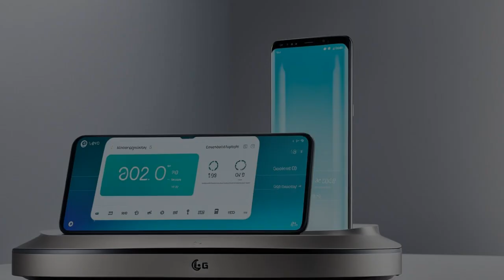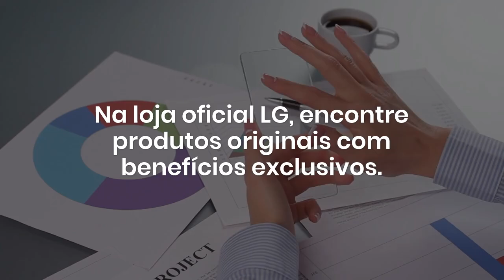Cupom de desconto LG 50% ✅ Ofertas e Cupons de desconto LG → Válidos e testados 2025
Você já conhece tudo o que a LG pode oferecer? Se ainda não, está perdendo uma grande oportunidade de transformar sua casa em um ambiente muito mais inteligente, moderno e confortável. 😎🌟 A LG é uma das marcas mais renomadas no mercado de tecnologia e eletrodomésticos, com produtos que unem inovação, qualidade e design sofisticado. E o melhor de tudo? Eles têm soluções para todos os cantos da sua casa! 🏠✨

## TVs LG: Imersão total no entretenimento 📺🎬

Para quem ama assistir filmes, séries e jogar videogame, as TVs da LG são simplesmente incríveis. Com a mais alta tecnologia, como as telas OLED e NanoCell, as imagens são tão nítidas e vivas que parece que você está dentro da cena. 🎮📽️ Além disso, a experiência sonora com Dolby Atmos vai te transportar para o centro da ação! 🔊🎶

E tem mais: com as TVs LG, você tem acesso fácil a todas as suas plataformas de streaming favoritas, como Netflix, YouTube, Amazon Prime e muito mais. Tudo isso com a conveniência do webOS, um sistema intuitivo e rápido que facilita a navegação. 🌐📱

Ah, e se você é fã de comando de voz, vai adorar o LG ThinQ AI. Basta dizer o que você quer assistir e pronto! "LG, abre o Netflix" – simples assim! 🤯🎤

## Eletrodomésticos inteligentes: praticidade no dia a dia 🚀🧼

Agora vamos falar dos eletrodomésticos! A LG entende que o tempo é precioso, então por que não deixá-lo ainda mais eficiente com produtos inteligentes? 💡 A linha de lavadoras e secadoras da LG, por exemplo, é perfeita para quem busca economia de tempo e recursos. Com a tecnologia AI DD™, as máquinas ajustam automaticamente os ciclos de lavagem com base no tipo de tecido, garantindo uma limpeza mais eficiente e protegendo suas roupas. 👕💧

E o que dizer das geladeiras LG? Além de manter os alimentos frescos por mais tempo, muitas vêm equipadas com o InstaView Door-in-Door™ – aquela porta mágica que fica transparente com dois toques. Assim, você vê o que tem dentro sem precisar abrir a geladeira e perder ar frio. Economia de energia garantida! ❄️🔋

## LG no seu conforto: ar-condicionado e muito mais 🌬️🌡️

Quer deixar sua casa mais confortável e fresquinha? A LG também oferece uma linha de ar-condicionados de alta eficiência. Com o LG Dual Inverter, você não só refrigera o ambiente mais rápido, mas também economiza energia. 🔥❄️ E para quem sofre com alergias, a tecnologia Plasmaster Ionizer™ elimina até 99,9% dos vírus e bactérias presentes no ar. Respirar ar puro nunca foi tão fácil! 🌬️🌱

## Computadores e monitores: produtividade e qualidade 💻🖥️

E para quem trabalha ou estuda de casa, a LG tem a solução ideal com seus monitores ultrawide e notebooks leves, potentes e cheios de tecnologia. 🎓💼 Os monitores ultrawide são perfeitos para quem precisa de mais espaço para múltiplas tarefas ao mesmo tempo, oferecendo uma visualização ampla e confortável. Além disso, a qualidade de imagem 4K é um diferencial, ideal para designers, editores de vídeo e até para quem curte jogar no tempo livre! 🎮🔥

## Celulares LG: praticidade na palma da sua mão 📱✨

Precisa de um celular novo? A linha de smartphones da LG está pronta para atender às suas necessidades com design sofisticado e desempenho incrível. As câmeras potentes são perfeitas para capturar os melhores momentos do seu dia, e o armazenamento generoso garante espaço para todos os seus arquivos, fotos e vídeos. 📸🎥

## Sustentabilidade e compromisso com o futuro 🌍💚

Além de toda essa inovação, a LG também se preocupa com o futuro do nosso planeta. Por isso, muitos de seus produtos são desenvolvidos com foco em sustentabilidade e eficiência energética. 💡♻️ Desde a utilização de materiais mais sustentáveis até a criação de produtos que consomem menos energia, a LG está comprometida em reduzir o impacto ambiental e garantir um futuro mais verde para todos nós. 🌳🌱

## Assistência técnica e suporte: a LG cuida de você 🛠️🧑‍🔧

E claro, além de oferecer produtos incríveis, a LG também está sempre ao seu lado com um excelente suporte ao cliente. Precisa de assistência técnica? A LG tem uma rede autorizada que atende em todo o Brasil, garantindo que seu produto esteja sempre funcionando perfeitamente. 🔧📞

Não perca tempo e transforme sua casa com a tecnologia da LG! Seja uma TV de última geração, um ar-condicionado mais eficiente ou uma lavadora que faz tudo por você, a LG tem a solução perfeita para o seu dia a dia. 💥🏠

00:00 - Conheça a marca
00:15 - Vantagens
00:30 - Algumas promoções e descontos
00:50 - Cupom de Desconto